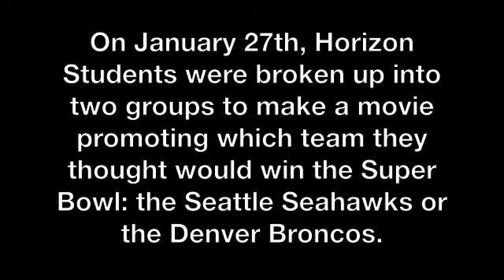Horizon Youth: Team 2 - Denver Broncos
On January 27th, Horizon students broke up into two groups to film a promo for what team they think will win the Superbowl. This is some of the group that had the Denver Broncos. We'll find out who will win the big game this Sunday, but in the meantime check out this video!